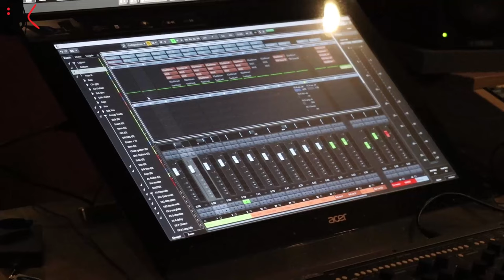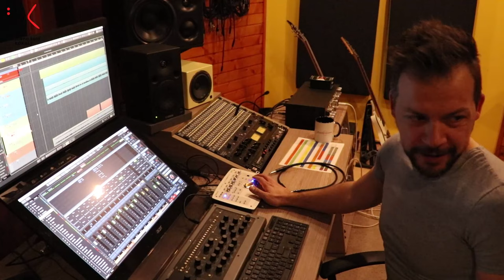GŠ Kokalj - Vlog #2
Nadaljujemo z 2. vlogom, tudi iz Studia Evolucija s snemanja pesmi Vrhovi.
Bas kitara: Klemen Bartol (Flirrt)

Video+editing: Tilen Šoštarič